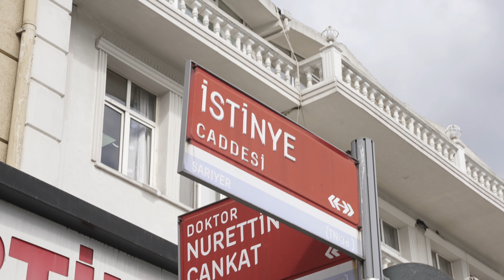Same Location Different Places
yeah I assume the fourth day in istanbul and things are not in a way that I like them to be, I feel like when things going out of control we don't feel safe anymore, as a matter of fact it's an opportunity to build ourselves and to think faster and stronger, but if you can make this mess to your advantage, you will definitely lose it to yourself.
Cyrus